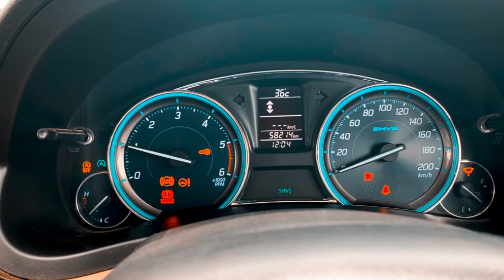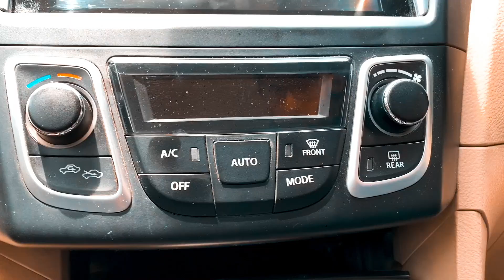VD | Make Way! | Maruti Suzuki Ciaz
Maruti Suzuki Ciaz ZDi+
Shot and Edited by Vibhum Dixit

No Copyright // Free Music for youtube videos (Trap bass edm) FRNKSTN - Warning FRNKSTN
SoundCloud: @frankstnofficial Download for free on The Artist Union